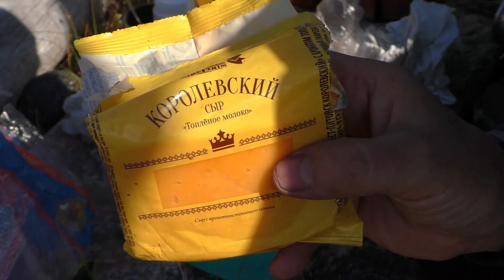#19 Остров Сидоров Прибытие | Подготовка базы Отшельника | Поход 2023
💖 Самые свежие ролики уже опубликованы на моём Бусти-канале.

Наконец-то высадился на остров Сидоров в запланированное место. Едва успел. Только высадился  - начал подниматься ветер.
Обустроил место, поставил палатку, отправился на первую экскурсию по ближайшим окрестностям.

* Палатка двухслойная с юбкой Vega 2 от Talberg
* Тент 4х4 м от Nordway
* Коврик самонадувной от Thermarest
* Тележка складная от Сергея Васильева
* Видеокамера Panasonic V760 от Панасоник
* Экшен камера JVC XA2 от Дживиси
* Смартфон Honor от Huawei